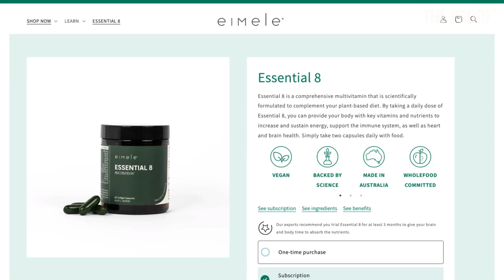Creatine for Brain Health & Physical Performance | Dr. Eric Rawson | The Proof Podcast EP 212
In Episode 212, Dr Eric Rawson joins me to examine the muscular and cognitive effects of creatine.

Performance supplementation is a flooded field. With supplementation skeptics on one hand and relentless marketing promotion on the other, it can be difficult to know what to believe. Dr Eric Rawson joins me today for an in-depth conversation on creatine, breaking down everything you need to know about this widely studied compound.

Eric Rawson, PhD is Chair and Professor of Health, Nutrition, and Exercise Science at Messiah University. He has spent decades researching the interactions between nutrition and skeletal muscle, with a particular focus on creatine and its effects on muscle and brain function. As a very well-established figure in the field, he brings a wealth of knowledge to today’s conversation.

In Episode 212, we cover the basics of creatine consumption and push deeper into specific, common questions people may have. You will learn about the muscular performance and brain health benefits of creatine for people of different demographics, including age, gender, and diet. Dr Rawson also outlines dosage guidelines, addresses common concerns people may have, and speaks to the evidence we have about safety.
Specifically, we cover:

0:00 Intro
2:45 Breakthrough Creatine Research
11:56 What Creatine is
13:35 Is Creating Essential?
18:30 Testing Creatine Levels
23:46 Vegetarian vs Omnivore
29:37 Improving Performance
53:20 Analyzing Other Compounds
1:06:23 Safety of Supplements
1:22:01 Gender Impact
1:28:21 Creating Dosage
1:29:06 Brain Health & Creatine
1:58:51 Outro

Dr Rawson offers specific guidelines that you can action, as well as covering the science behind why. In a world where anyone and everyone online makes nutrition claims, it’s critical to have reliable, rigorous evidence to support these. I hope you found this episode clarifying and useful.
If you enjoyed hearing from Dr Rawson, you can connect with him via Twitter.
Thank you to The Proof friend Eimele Essential 8 for sponsoring today’s episode. Eimele Essential 8 offers the right nutrients, in the right doses, to complement a plant-rich diet. To save 5% on your first order, head
Enjoy, friends.
Simon

More about Eric Rawson, PhD
Eric S. Rawson is Chair and Professor of Health, Nutrition, and Exercise Science at Messiah University in Mechanicsburg Pennsylvania. Dr. Rawson received his Ph.D. from the University of Massachusetts, Amherst where he studied under the direction of Dr. Priscilla Clarkson. Over the past two decades, Dr. Rawson’s research has focused on the interactions between nutrition and skeletal muscle. In particular, Dr. Rawson has studied the effects of the dietary supplement creatine on muscle and brain function. Dr. Rawson has been an active member in the American College of Sports Medicine (ACSM) since 1996, has served on the ACSM Board of Trustees, on the ACSM Annual Meeting Program Committee, as Chair of the ACSM National Chapter Nutrition Interest Group, and is a past president of the Mid-Atlantic ACSM regional chapter. Dr. Rawson has delivered more than 170 professional presentations, is co-editor of the text Nutrition for Elite Athletes, co-author of the text Nutrition for Health Fitness and Sport, and has authored/co-authored numerous articles and book chapters. His research has been funded by the National Institutes of Health and various foundations.

Supporting studies

Cerebral creatine deficiency syndromes: clinical aspects, treatment and pathophysiology PMID: 18652076

Nutrients, Volume 13, Issue 3: Current Evidence and Possible Future Applications of Creatine Supplementation for Older Adults